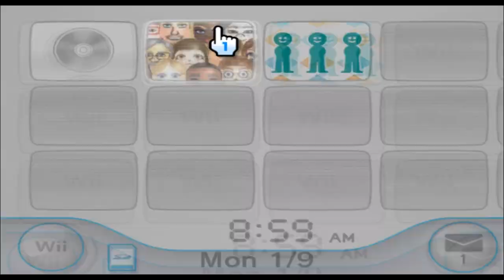Joker - DC - Mii 448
BUNCHA POOPY BABY BITCHES

448/10100

Plaza: 99

Parade: 349